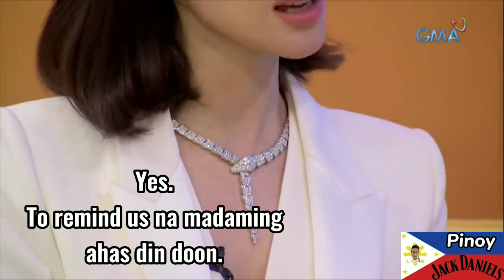Heart Evangelista saying something about "snakes"!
She got bars on that one! Filipina actress, well-known fashion influencer Heart Evangelista (‎@LoveMarieEscudero) was a guest in the talk show of the King of Talk, Boy Abunda back in May 12, 2023. She just said something about "snakes" and being friends with them, as well as wearing them as an accessory and chop them into pieces. Metaphorically speaking. So learn to be with people whom you can trust wholeheartedly and will not stab you at the back while you're not around. Trust only a handful of people. Avoid the traitors and two-faced phonies. Learn from your mistakes. Just a friendly advice. Enjoy watching!